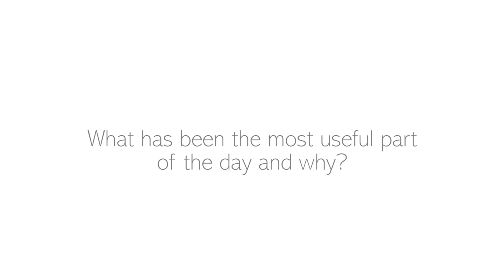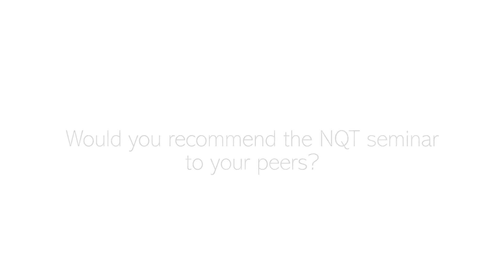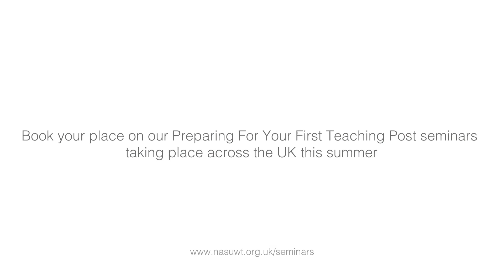New Teacher Seminar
Our Preparing For Your First Teaching Post seminars are aimed at new teachers.